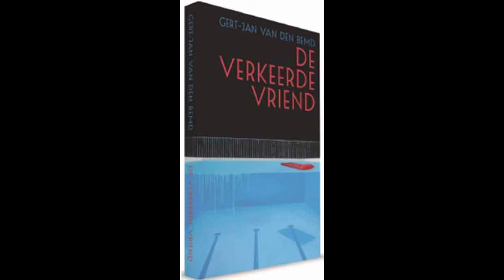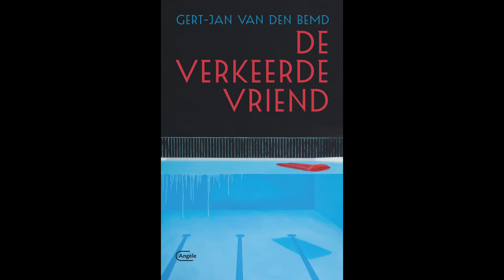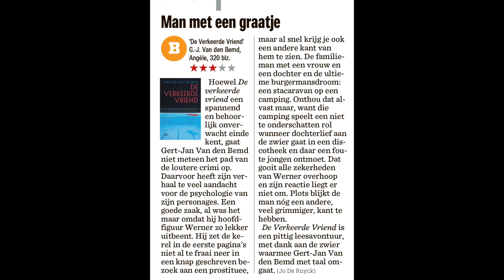gast aan tafel Gert jan vd Bemd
Gert-Jan van den Bemd vertelt over zijn geschreven boek De verkeerde vriend.